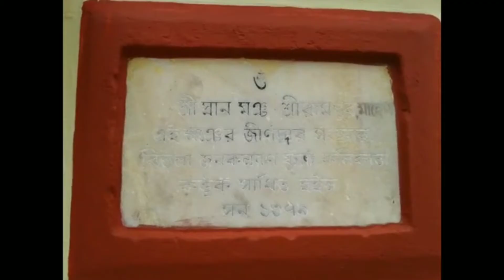মাহেশের রথ অজানা কাহিনী | Mahesh Rath Yatra History in Bengali | Mahesh Jagannath Mandir History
মাহেশের রথযাত্রা ৬২৭ বছরের পুরানো। পুরীর জগন্নাথ মন্দিরের পরেই সবচেয়ে প্রাচীন জগন্নাথ মন্দির ও সব চেয়ে পুরানো রথযাত্রা মাহেশের রথ। মাহেশে প্রথম রথযাত্রা হয় ১৩৯৬ সালে। শ্রী চৈতন্য নাম রেখেছিলেন নব নীলাচল। মাহেশের রথযাত্রায় ভিড় জমান লক্ষ লক্ষ ভক্ত।
Mahesh Rath Yatra is nearly 627 years old. Mahesh Jagannath Mandir, second oldest Jagannath Temple after Puri Jagannath Mandir, in the world is situated at Serampore Mahesh Hooghly, West Bengal. Mahesh Jagannath Temple was found by a saint Dhrubanand. First Mahesh Rath Yatra was organised in 1396. Prabhu Sri Chaitanya Dev named this place 'Naba Nilachal'. First, Mahesh Rath was made of wood. Later, an iron made Rath was introduced. Thousands of pilgrims gather during Mahesh Rath Yatra festival. In this video, I am telling you Mahesh Jagannath Temple History and Mahesh Rath Yatra history. I also describe the Rath Yatra process elaborately.
Here is the chapters:
0:00 Introduction | ভূমিকা/সূচী
01:50 Mahesh Jagannath Mandir | মাহেশের জগন্নাথ মন্দিরের ইতিহাস
03:57 Mahesh Rath History | মাহেশের রথের ইতিহাস
05:57 Mahesh Rath Yatra Process | মাহেশের রথযাত্রা কিভাবে হয়?
08:49 Hora Panchami | হোড়া পঞ্চমী
09:20 Guthkhe Sandesh | গুঠকে সন্দেশ
10:05 Religious harmony in Mahesh Jagannath Mandir | মাহেশের মন্দিরে ধর্মীয় সম্প্রীতি

🎥 Video Courtesy: Somjit Bhattacharya (Youtube)
Ayan Bhattacharya (Youtube)

🖱️তথ্যসূত্রঃ ABP Ananda, Anandabazar Patrika, Bartaman, Amritobazar Patrika